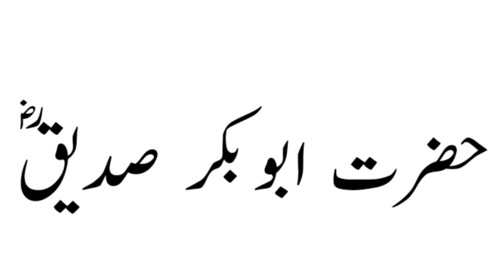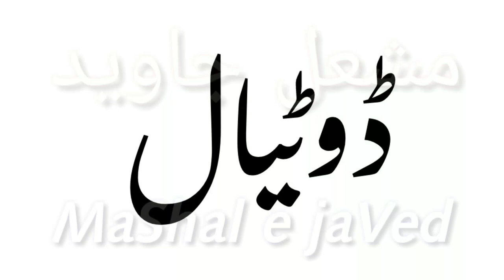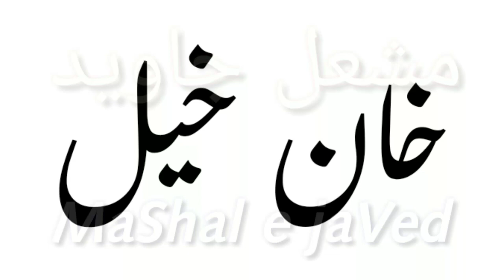Khankhail History||Khankhail of Swati Tribe||Khankhail Are Arab or Swati Pathan||who are khankhail.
Khankhail History||Khankhail of Swati Tribe||Khankhail Are Arab or Swati Pathan